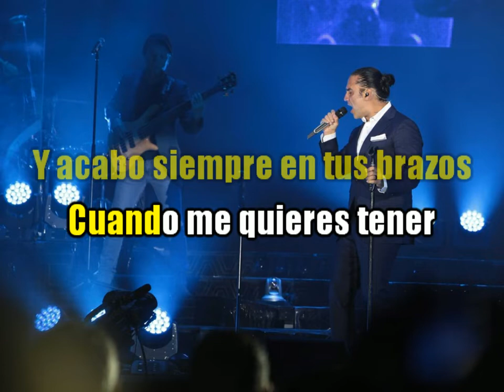Karaoke Desahogo al estilo de Alejandro Fernández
¿Te gusta mi trabajo? ¡Invítame unas papitas fritas!